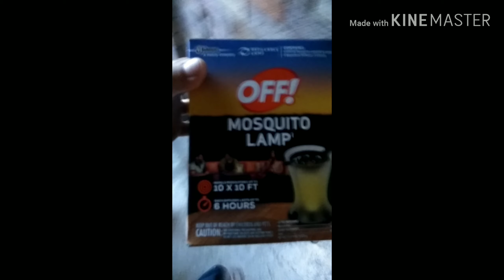OFF! Mosquito Lamp | (Review)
Works good for up to a 10ftx10ft area.. Just set it up 10 minutes before going outside to relax.. and the mosquitos will be gone from that area..